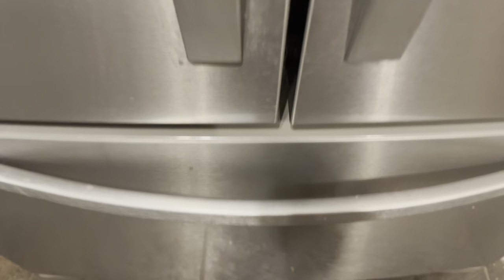THIS KID WAS A BALL FULL OF NERVES!